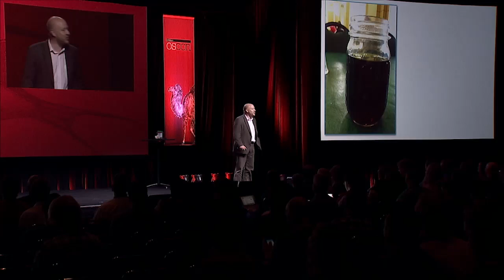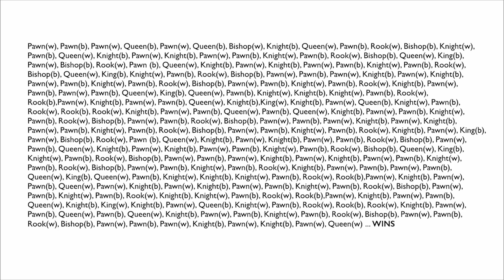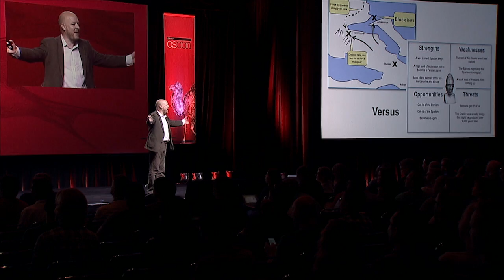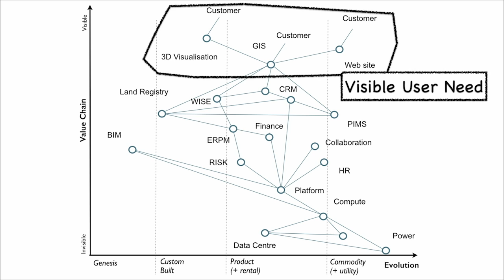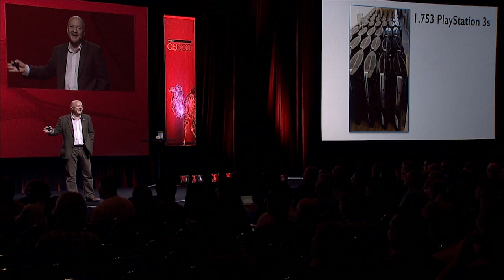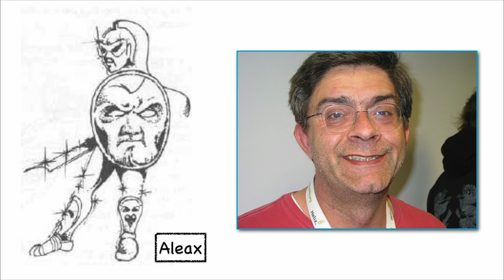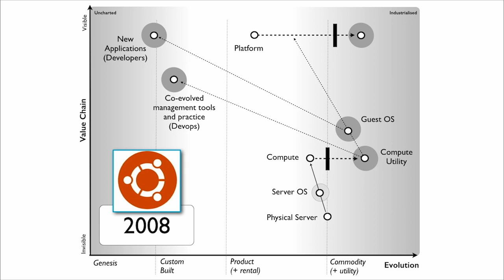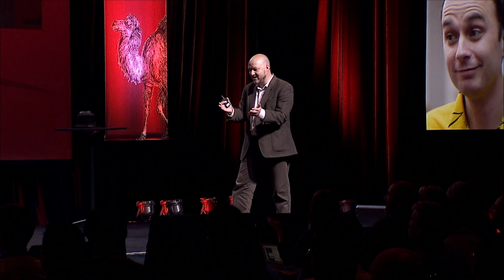Situation Normal, Everything Must Change - Simon Wardley Keynote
From OSCON 2015 in Portland: From Portlandia’s capa chuchu chuchu tea to Texas where “Everything is so BIG” that they only have data, OSCON is moving. In this farewell talk to Portland, we will cover the history of navigation from stories to maps, the unexplored lands of open source’s future and the territories open source has already conquered.

About Simon Wardley:
Simon Wardley is a Researcher for CSC’s Leading Edge Forum, a global research and thought leadership community dedicated to helping large organizations become more successful by identifying and adopting Next Practices at the growing intersection between business and information technology. Simon’s focus is on the intersection of IT strategy and new technologies, and he currently leads our research entitled The Clash of the Titans.

Simon’s most recent published research (December 2014) is entitled Of Wonders and Disruption where he attempts to predict the nature of technological and business change over the next 20 years. His previous research covers topics including The Future is More Predictable Than You Think: A Workbook for Value Chain Mapping. Simon has also covered topics including Beware of Geeks Bearing Gifts: Strategies for an Increasingly Open Economy, Learning from Web 2.0 and A Lifecycle Approach to Cloud Computing.

Simon has spent the last 15 years defining future IT strategies for companies in the FMCG, Retail and IT industries. From Canon’s early leadership in the cloud computing space in 2005, to Ubuntu’s recent dominance as the No 1 Cloud operating system.

As a geneticist with a love of mathematics and a fascination in economics, Simon has always found himself dealing with complex systems, whether it’s in behavioural patterns, environmental risks of chemical pollution, developing novel computer systems or managing companies. He is a passionate advocate and researcher in the fields of open source, commoditization, innovation, organizational structure and cybernetics.

Simon is a regular presenter at conferences worldwide, and was voted as one of the UK’s top 50 most influential people in IT in ComputerWeekly’s 2012 and 2011 polls.